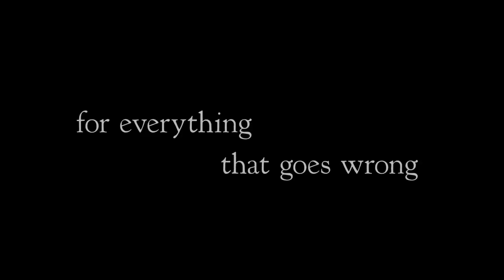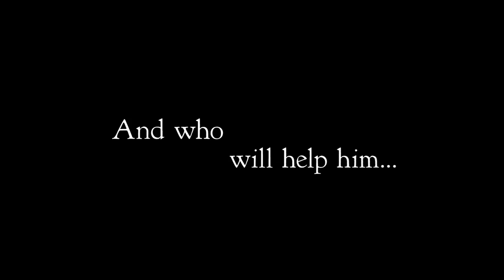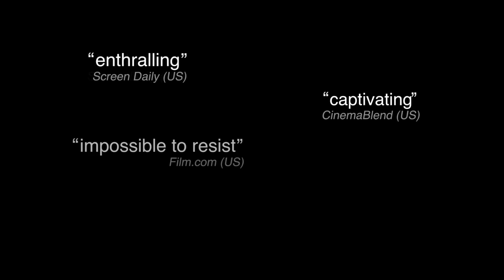The Rocket - Trailer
A boy who is believed to bring bad luck to everyone around him leads his family and a couple of ragged misfits through Laos to find a new home. After a calamity-filled journey through a land scarred by the legacy of war, to prove he's not cursed he builds a giant rocket to enter the most dangerous competition of the year: the Rocket Festival.

Set in the rarely seen tribal mountains of Laos, The Rocket is gripping yet heartwarming cinema in the vein of the Oscar winning Salaam Bombay, Central Station, The Motorcycle Diaries and the kids' story in Slumdog Millionaire, with a touch of Little Miss Sunshine.

It is a universal story about the determination of a boy who has the odds stacked against him, about overcoming self-doubt, about forgiveness and the power of unconditional love.

The Rocket stars acclaimed Thai/Lao actor Thep Po-ngarm in the role of a damaged but humorous former CIA soldier who becomes a mentor to our young hero.

Directed by Kim Mordaunt

Awards
Best First Feature Award - Berlinale 2013
Crystal Bear for Best Feature - Berlinale 2013
Amnesty International Award - Berlinale 2013
Best Narrative Feature - Tribeca 2013
Audience Award & Best Actor Award - Tribeca 2013
Audience Award - Sydney Film Festival 2013